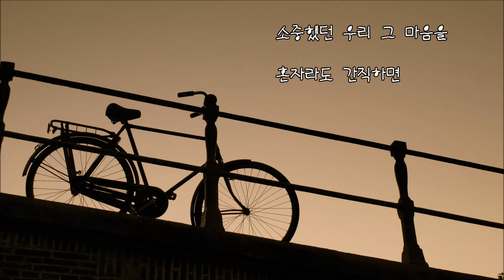고한우 ☞ 외사랑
고한우